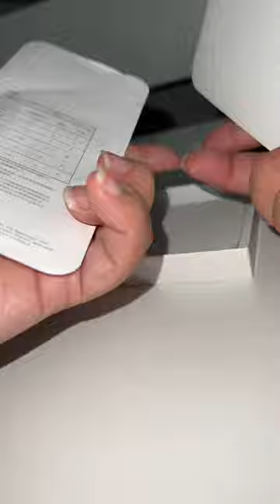Iphone 14 Pro Leather Case Ink